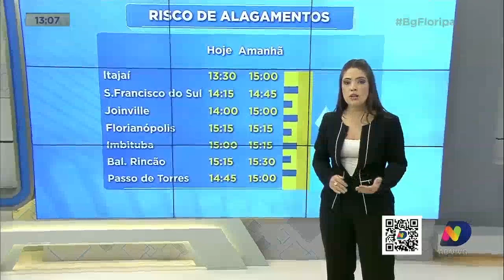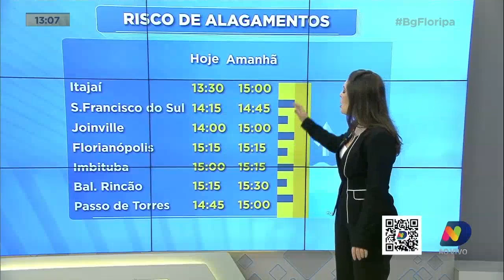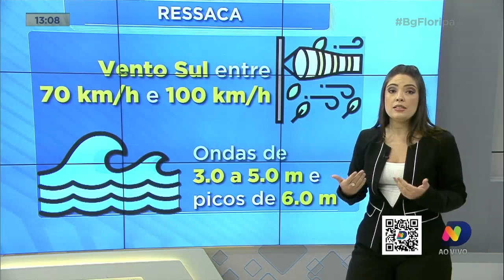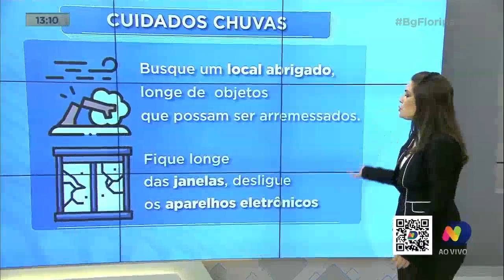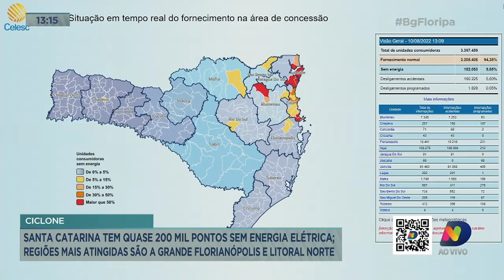Ciclone: ruas e casas ficam alagadas em SC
A chuva não deu trégua na madrugada dessa quarta-feira (10) para os moradores de SC.